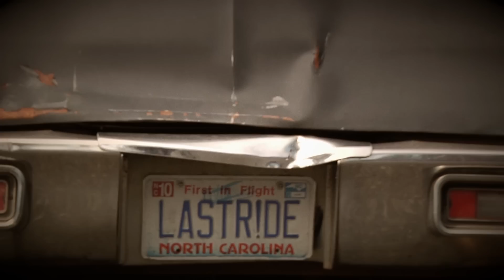Choosing the Hearse that's Right for You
Hearse club members explain how they chose a unique vehicle that suits their personality.

Deleted scene from the documentary short film Coffin Cruisin'.

Director - Brenton Richardson
Director of Photography - Joe Cornelius